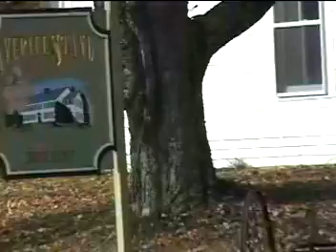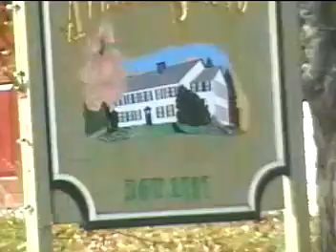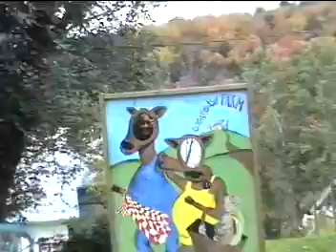Fall Foliage in Vermont - The Fall Colors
Join us as we See the Fall Colors - Vermont Foliage!